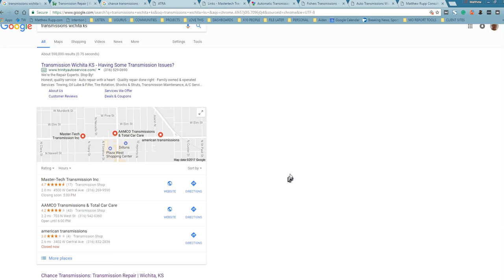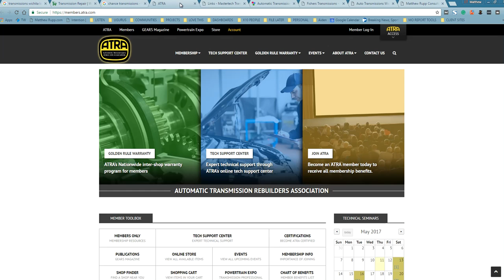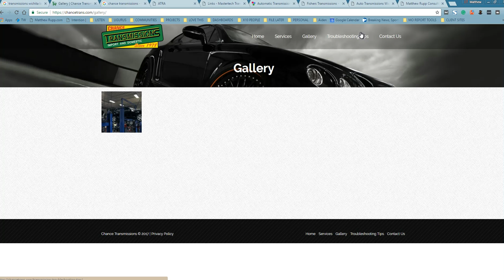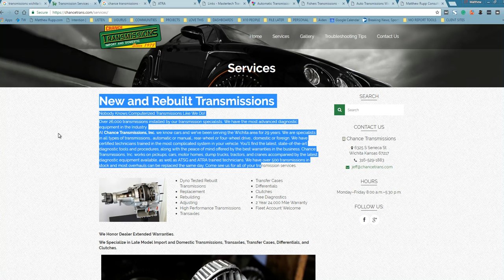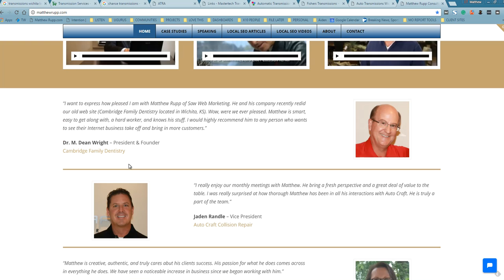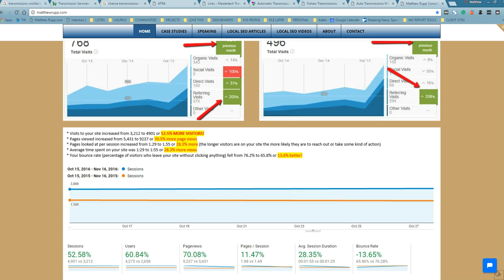Local SEO tips for Chance Transmission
Local SEO tips | Matthew Rupp Consulting | Wichita, KS.